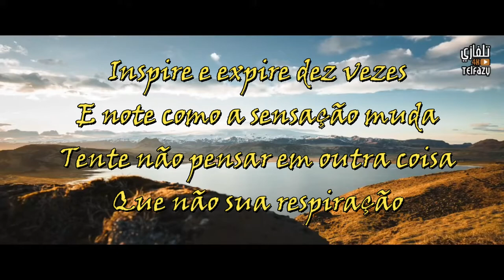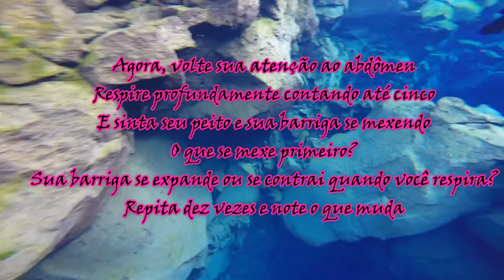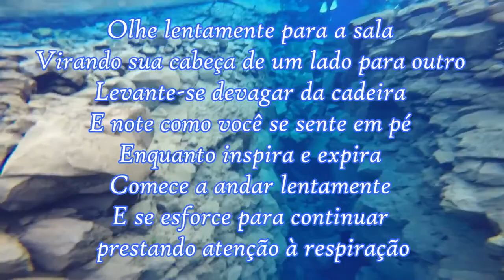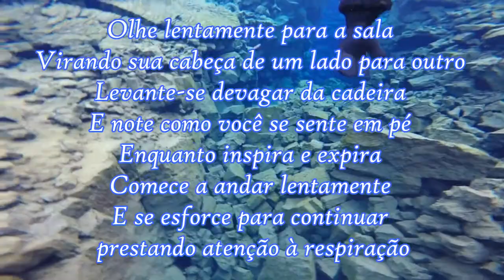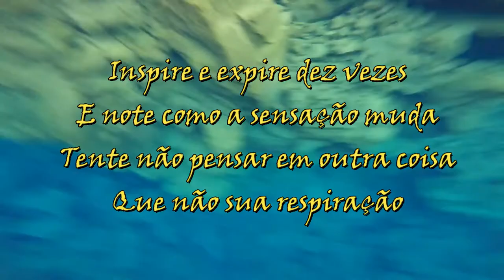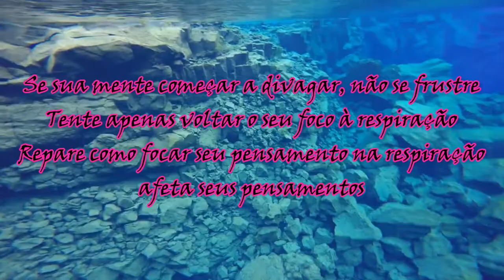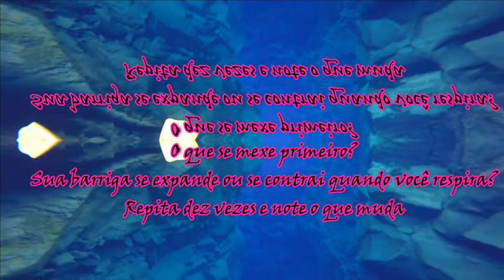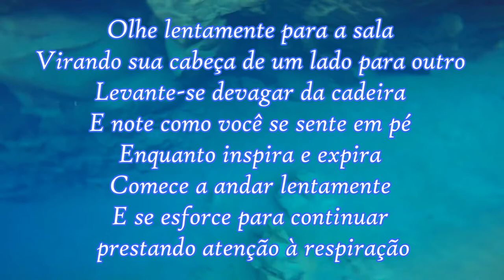lofi hip hop radio - beats to relax/study to | 15 min [INCRIVEL VÍDEO] #3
1. Sente-se em uma cadeira em um lugar silencioso, em que nada vai interrompê-lo durante o exercício. Descruze as pernas e encoste a planta dos pés no chão;
2. Preste atenção apenas à sua respiração. Inspire lentamente pelo nariz e note a temperatura do ar;
3. Expire também pelo nariz e note a temperatura do ar. Ficou mais quente, não?
4. Inspire e expire dez vezes e note como a sensação muda. Tente não pensar em outra coisa que não sua respiração;
5. Se sua mente começar a divagar, não se frustre. Tente apenas voltar o seu foco à respiração. Repare como focar seu pensamento na respiração afeta seus pensamentos;
6. Volte sua atenção ao movimento do seu peito, subindo e descendo conforme a respiração. Inspire e expire contando até cinco. Repita isso dez vezes e, depois, volte ao seu ritmo normal. Repare como sua respiração mudou: ela está mais lenta? Mais profunda? Respire mais cinco vezes e note como a sensação em seus pulmões e diferente;
7. Agora, volte sua atenção ao abdômen. Respire profundamente contando até cinco e sinta seu peito e sua barriga se mexendo. O que se mexe primeiro? Sua barriga se expande ou se contrai quando você respira? Repita dez vezes e note o que muda;
8. Volte à sua respiração normal e escute os sons da sala. Eles parecem mais altos? Note quantos sons diferentes você pode ouvir dentro e fora de seu corpo. Volte sua atenção para o seu corpo. Ele está mais tenso ou mais relaxado? Mais quente ou mais frio? Há algum ponto de tensão? Respire profundamente pelo nariz;
9. Respire lentamente pela boca. Note como isso muda a forma como seu peito e sua barriga se mexem. Inspire e expire profundamente por dez vezes, contando os segundos que você demora em cada etapa;
10. Volte a atenção para a sua boca, para o ar frio que entra por ela. Note depois como ele está mais quente quando sai. Volte ao seu padrão normal de respiração e veja que diferenças você sente. Você está mais relaxado ou mais tenso? Você está mais cansado ou mais desperto? Não julgue o que você sente. Apenas tome consciência;
11. Olhe lentamente para a sala, virando sua cabeça de um lado para outro. Levante-se devagar da cadeira e note como você se sente em pé, enquanto inspira e expira. Comece a andar lentamente e se esforce para continuar prestando atenção à respiração.

Ho'oponopono
Eu sinto muito
Me perdoe
Eu te amo
Sou grato